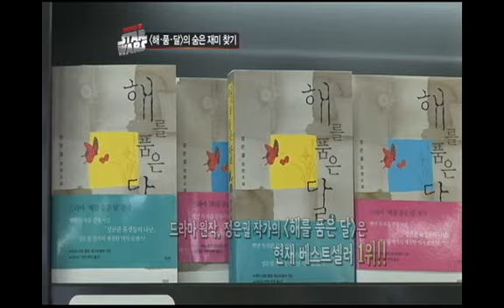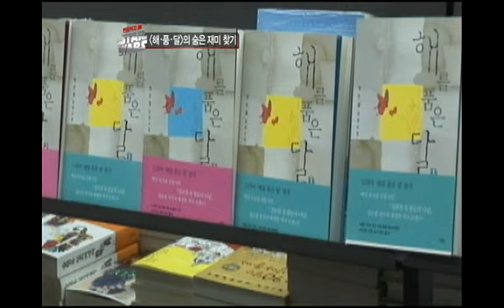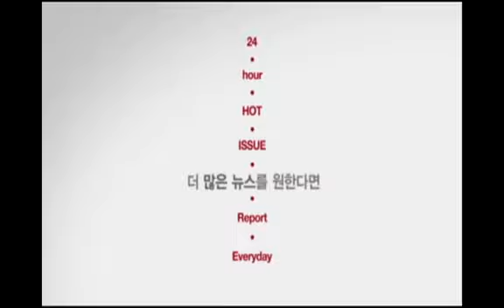[enews24.net] 해품달의 숨은재미찾기